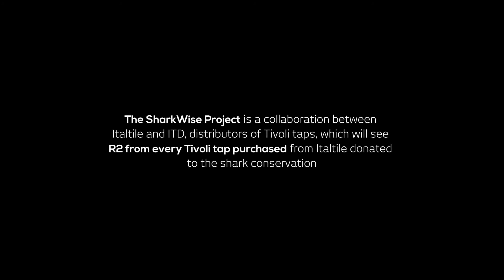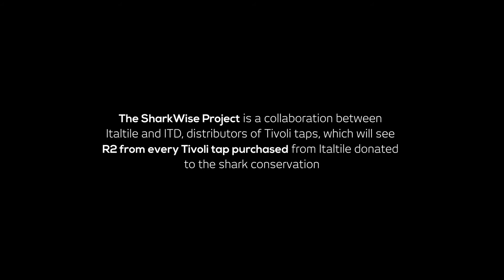The SharkWise Project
The SharkWise Project is a collaboration between Italtile and ITD, distributors of Tivoli taps, which will see R2 from every Tivoli tap purchased from Italtile donated to the shark conservation.